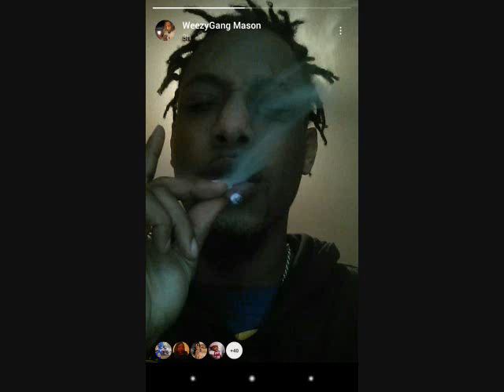WeezyGang(In Da Back)